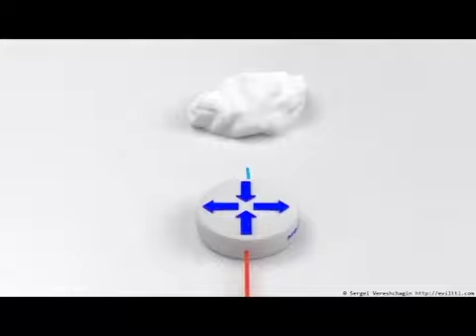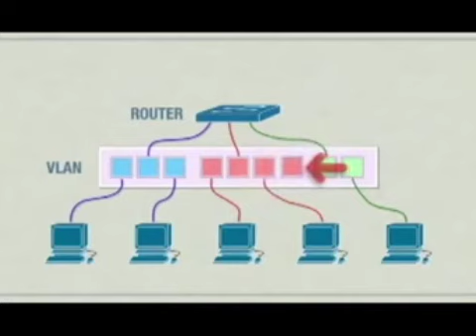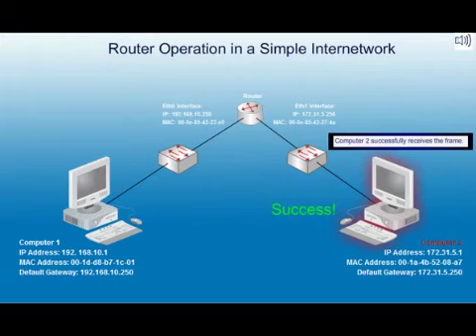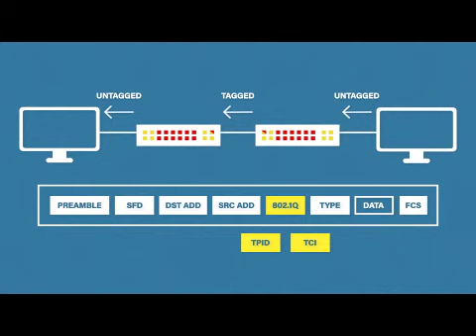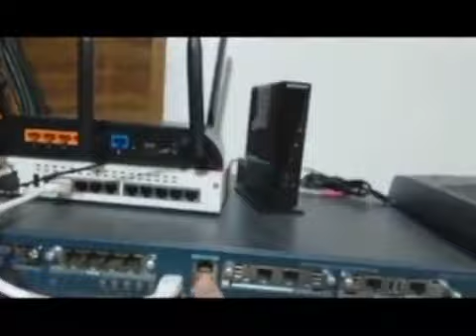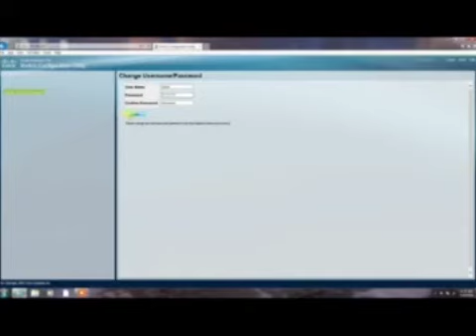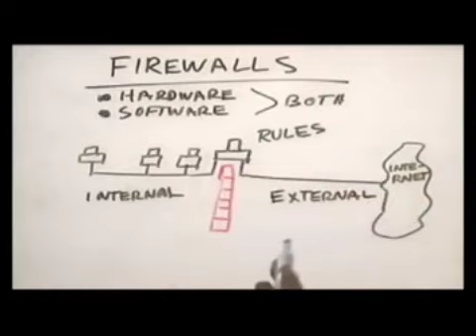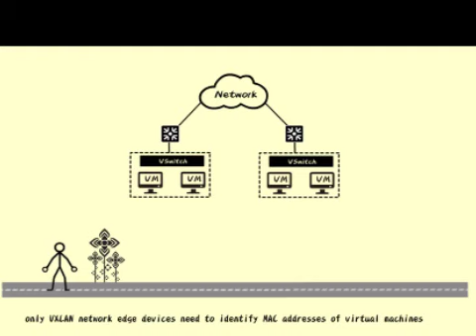Lec 1 Basic Concepts in Networking2